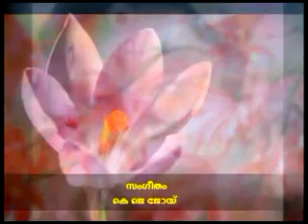Vasanthathin virimaaril aval... Romantic song by Nilambur Karthikeyan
Uploaded by Pramod Kolarveetil

Movie     Makaravilakku (1980)
Music    KJ Joy
Lyrics    Sreekumaran Thampi
Singer    Nilambur Karthikeyan